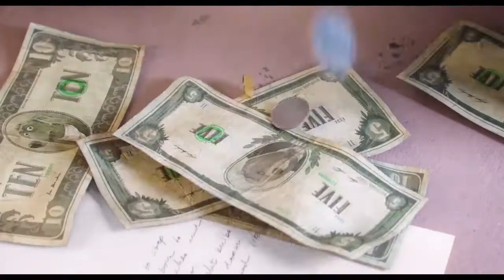Зверопой - Русский Трейлер 2017 | Sing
Спасибо большое

Название мультфильма - Зверопой (2016)
Оригинальное название - Sing (2016)
Страна - США
Жанр - комедия, семейный, музыка
Режиссер - Гарт Дженнингс
Озвучка - Риз Уизерспун, Мэттью МакКонахи, Скарлетт Йоханссон, Тэрон Эджертон, Ник Офферман, Сет МакФарлейн...

Прокатчик - UPI

Медведь коала Бастер Мун (Мэттью МакКонахи) хозяин театра, который переживает не лучшие времена. Былая слава подмостков уходит в прошлое, меркнет бриллиант его мечты. Бастер так любит театр, что готов на всё, даже прибегнуть к маленькому обману. Облапошив доверчивого друга, он с его помощью запускает фейковый конкурс на лучшего вокалиста «из народа». И вот уже весь город завален листовками о поиске талантов, лучшего из которых ожидает внушительный приз.
Пройдя сумасшедший конкурс, к финалу приходят пять кандидатов:
Мышь (Мет МакФерлайн) – жуликоватый уличный музыкант, которому что спеть, что нагреть.
Слон (Тори Келли) – робкий большущий подросток со страхом сцены.
Свинка (Риз Уизерспун) – мать 25 поросят и домохозяйка.
Горилла (Тэрон Эджертон) – молодой гангстер, который ищет способ порвать преступные связи.
Дикобразиха (Скарлет Йоханссон) – панк-рокерша, мечтающая вырваться из под влияния высокомерного бойфренда и начать сольную карьеру.
Теперь Бастеру придется выбирать - он может спасти театр, но разрушить мечты этих одаренных исполнителей, или же … Стоп! Похоже, есть выход!